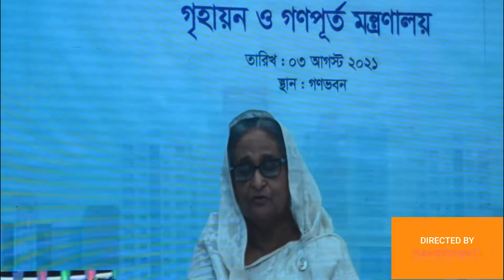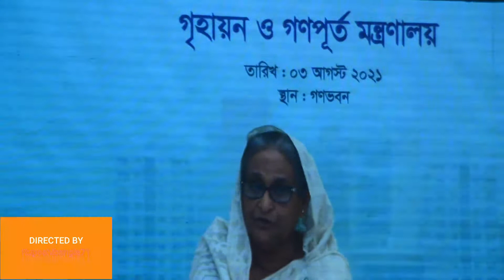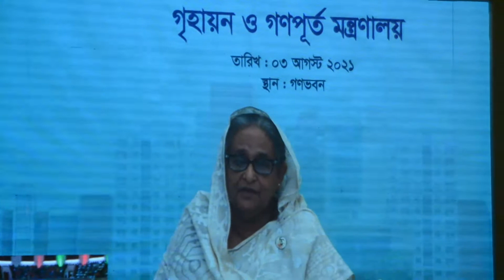Ruposhibangla71tv.গৃহায়ন ও গণপুর্ত মন্ত্রাণালয় ৫টি প্রকল্পে ২৪৭৪টি ফ্লাট উদ্বোধনে প্রধানমন্ত্রী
Ruposhibangla71tv.is your own tv channel & own Voice.গৃহায়ন ও গণপুর্ত মন্ত্রাণালয় ৫টি প্রকল্পে ২৪৭৪টি ফ্লাট উদ্বোধনে প্রধানমন্ত্রী।
একট মানুষও গৃহহীন থাকবেনা-প্রধানমন্ত্রী শেখ হাসিনা,৫ প্রকল্পে ২৪৭৪টি ফ্লাট উদ্বোধন।
২৪৭৪টি ফ্লাট প্রদান ও মাদারীপুরে সমন্বিত অফিস উদ্বোধনে গণপূর্ত প্রতিমন্ত্রী। মুজিববর্ষ উপলক্ষ্যে গৃহায়ন ও গণপূর্ত মন্ত্রাণালয় কর্মচারী ও বস্তিবাসীদের জন্য বাস্তবায়িত ৫ট আবাসন প্রকল্প ২৪৭৪টি ফ্লাট,মাদারীপুরে সমন্বিত ১০তলা অফিস ভবণ উদ্বোধন অনুষ্ঠানে মাননীয় প্রধামন্ত্রী জননেত্রী শেখ হাসিনার বক্তব্য।